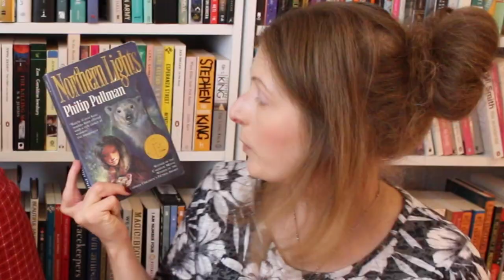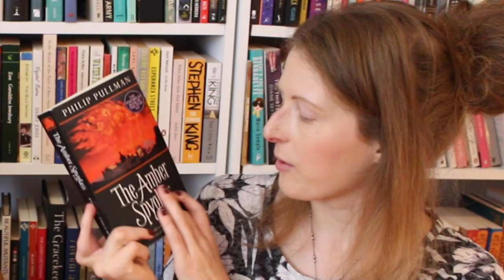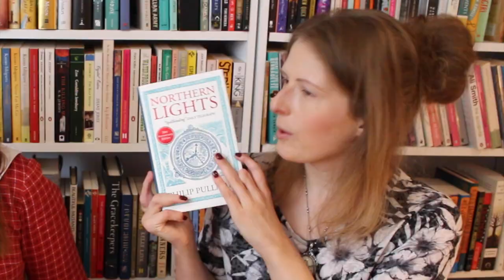His Dark Materials Tag [Original] w. Jen Campbell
QUESTIONS:

1. What editions of the books do you have?

2. Which is your favourite book?

3. Who is your favourite character?

4. What would your dæmon be?

5. Which world would you most like to live in?

6. Which object would you choose? The alethiometer, the subtle knife or the amber spyglass.

7. Have you read any of the accompanying literature? - Lyra's Oxford, Once Upon a Time in the North or The Collectors

8. What has been your experience with the series? When did you first read them, have you re-read them etc.